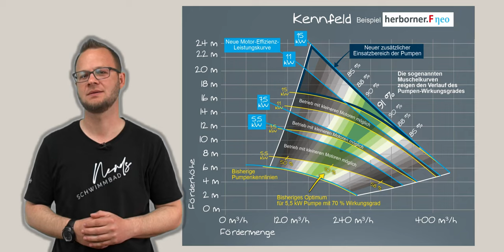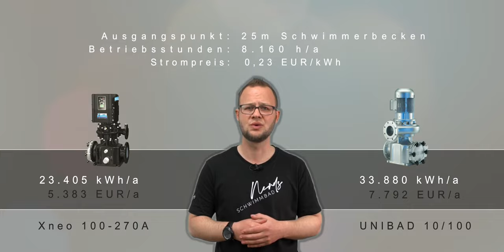Energieeffizienz und Schwimmbäder // #2 Hocheffizienz UMWÄLZPUMPEN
HOCHEFFIZIENZ UMWÄLZUMPEN // Ein Blick in die Pumpenwelt
Ohne geht´s nicht. Aber wenn schon... HERBORNER PUMPEN.
Die Xneo Reihe ist derzeit das absolute Novum. Der gleiche Motor (IE5) und dennoch
eine Energieeffizienz, die 20% Strom, und damit auch Kosten einspart. Mit dem integrierten FU
sind plötzlich Sprünge bis zu 60% möglich. Die Krönung ist die Förderung mit 40%.
Es ist ein rund um sorglos Paket von A bis Z, denn auch diesen Anrtrag stellt das Herborner Team für Euch. Also... Anrufen, Termin ausmachen, und zurüklehnen beim Enerige sparen.

Vielen Dank an @HerbornerPumpen für die professionelle, unkomplizierte und gute Zusammenarbeit und die Einblicke in Eure eigene Pumpenschmiede. Grandios

Der Dank geht auch an das Team des Freizeitbades Panoramablick:
Ihr seid in der Nähe, dann schaut doch einfach mal vorbei und genießt den Tag.

DEIN VIDEOPROJEKT WARTET AUF EINE UMSETZUNG ?

und... bevor ichs vergesse:
Für diejenigen, die meinen das ist eine Werbesendung - JA und zwar für unsere Branche und unser Berufsbild als Fachkräfte im Bäderbetrieb